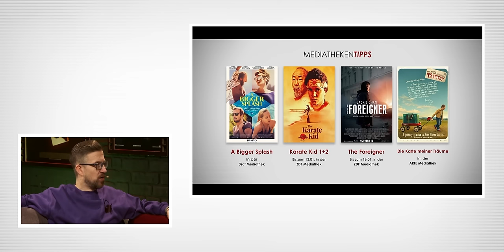Kino+ #464 | THE BEEKEEPER, Animalia & The Royal Hotel mit Antje, Schlogger & Timo Asmussen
Not the Bees! Es wird lyrisch mit THE BEEKEEPER, tierisch mit ANIMALIA, toxisch mit THE ROYAL HOTEL und eine Menge mit 15 JAHRE. Deswegen haben wir uns zum ersten Mal die liebe Schlogger und ihren Kollegen Timo vom Tele-Stammtisch zu Antje und Schröck auf die Couch geholt. Denn dann können die Vier auch gleich noch über SALTBURN und DIE SCHNEEGESELLSCHAFT sprechen, die es nicht mehr in eine der Sendungen des letzten Jahres geschafft haben. Und wo wir schon bei Streaming-Tipps sind, machen wir dann auch noch mit ROMEO MUST DIE, dem MAPPA-Anime MABOROSHI, dem süßen POLITE SOCIETY und dem gut gespielten A THOUSAND AND ONE weiter. Gefolgt von ein paar Mediatheken-Titeln, zu denen unter anderem KARATE KID 1+2, THE FOREIGNER, A BIGGER SPLASH und DIE KARTE MEINER TRÄUME gehören. Darüber hinaus geht es heute auch um ein paar News. Zum Beispiel, dass es ein 3. Remake von THE BLOB geben wird. Dass Gerard Butler beim Live-Action-Remake von DRACHENZÄHMEN LEICHT GEMACHT die selbe Rolle übernimmt, die er schon in den Animationsversionen synchronisiert hat. Oder dass das Remake von DIE NACKTE KANONE noch längst nicht vom Tisch ist und Liam Neeson immer noch darauf wartet, als Frank Drebin Jr. von einer Welt zu träumen, in der man problemlos aus jeder Toilette trinken kann. Und natürlich wird wie immer auch über geredet, was zuletzt gesehen wurde. Was bei Antje ein wenig schwierig ist, da sie gerade in ein Rabbit Hole von Thriller-Serien basierend auf den Romanen von Harlan Coben gefallen ist und wir im Strudel aus ICH SCHWEIGE FÜR DICH oder WER EINMAL LÜGT irgendwann den Faden verloren haben. Deswegen versucht sich Timo kurz zu halten, wenn es um die HOBBIT-Trilogie im Extended Cut geht, während Schlogger und Daniel dann doch etwas länger auf Jonathan Glazers ZONE OF INTEREST eingehen müssen, denn sie frisch vor der Aufzeichnung gesehen haben. Geht also schon gut los, das neue Jahr. Wir hoffen, es ist auch nach Eurem Geschmack und wünschen und gute Unterhaltung. Bleibt gesund und gut drauf, viel Spaß im Kino oder auf der Couch und hasta luego.

00:00 Begrüßung / Intro
03:23 Antjes Serienmarathon: Paranoid, Der Kastanienmann, Ich schweige für dich, Wer einmal lügt, Safe, In ewiger Schuld, Kein Friede den Toten
10:27 The Assistant (Timo)
13:04 Die Hobbit-Trilogy (Timo)
15:29 The Zone of Interest (Daniel & Schlogger)
26:16 SUPERCUT
KINOSTARTS
27:40 15 Jahre (Wild Bunch)
31:16 The Royal Hotel (Universal)
37:13 Animalia (Studiocanal)
44:58 The Beekeeper (Leonine)
MEDIATHEKEN-TIPPS
54:18 Karate Kid 1+2 (ZDF, bis 13.1.)
55:06 A Bigger Splash (3Sat)
56:15 The Foreigner (ZDF, bis 16.1.)
57:25 Die Karte meiner Träume (ARTE)
STREAM IT
58:24 A Thousand and One (Sky, 15.1.)
59:19 Maboroshi (Netflix, 15.1.)
1:00:24 Polite Society (Sky, 12.1.)
1:02:51 Romeo Must Die (Amazon, 12.1.)
1:04:02 Saltburn (Amazon)
1:13:05 Die Schneegesellschaft (Netflix)
1:20:30 NEWS
1:21:14 Auch körperlich in Berg: Gerard Butler ist auch beim Drachenzähmen-Remake dabei
1:22:48 Noch mehr Schleim: Der Blob erhält ein 3. Remake
1:24:52 Jetzt auch bestätigt: Last Of Us Staffel 2 hat seine Abby gefunden
1:28:36 Die Star Wars-News der Woche: Der Mando-Film und Ashoka Staffel 2
1:35:40 Tell Todd: Liam Neeson wird unter Seth McFarlane zur Nackten Kanone
1:38:34 Edge of Tomorrow am 16.1. im Savoy Hamburg
1:40:00 The Oppenheimer Things: Die Golden Globes wurden verliehen